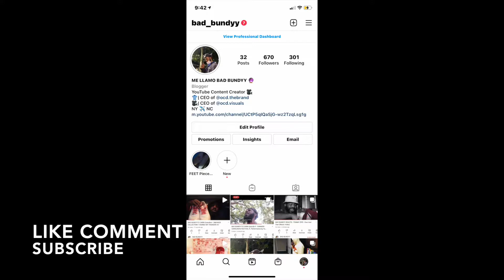BAD BUNDYY REACTS : SOS B4L - Beeper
CASH C.A.M.P IM BACK WITH ANOTHER REACTION VIDEO ... TAKING YALL BACK TO New York City ... Lower East Side ... Baruch to be EXACT !